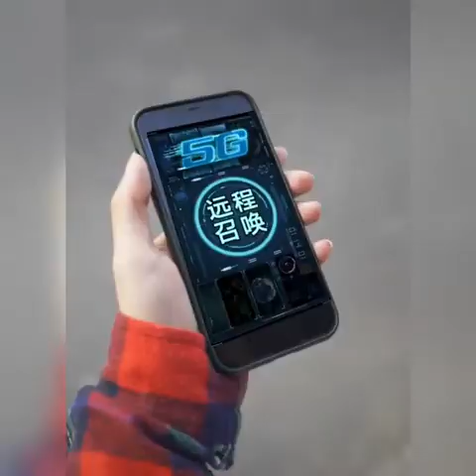إذا كان العالم لديه تكنولوجيا حديثة مثل vfx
if world have modern technology like this  vfx